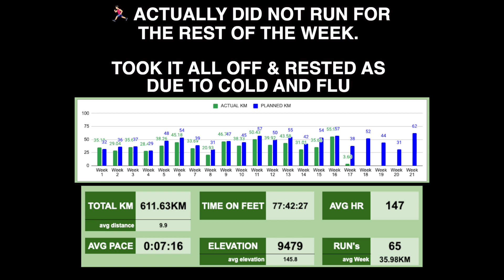my SHORTEST week yet! | 50KM SCC Week 17 2023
running is my escape, but it also enables me to think outside the box, plan for better things and challenge my way of operating!

my 50KM Ultra for 2023 training plan WEEK 17 of 21 WEEKS!